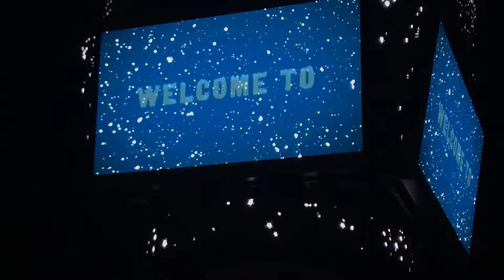Nashville predators intro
This is there Christmas intro